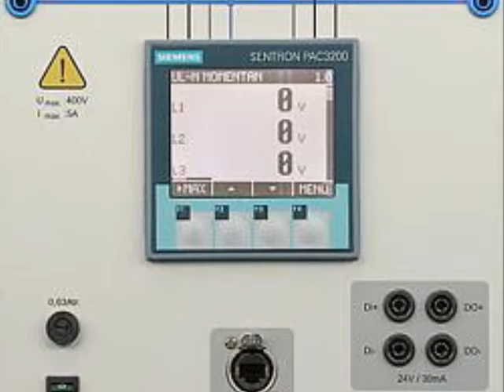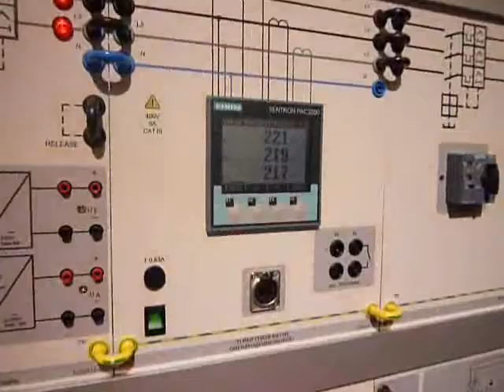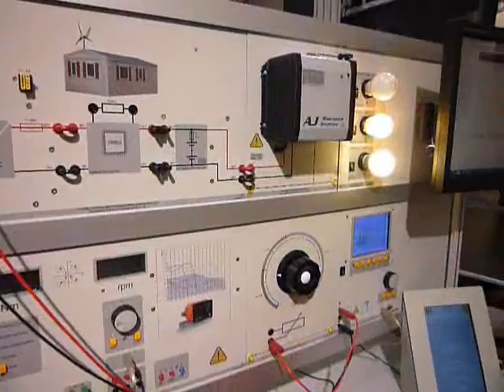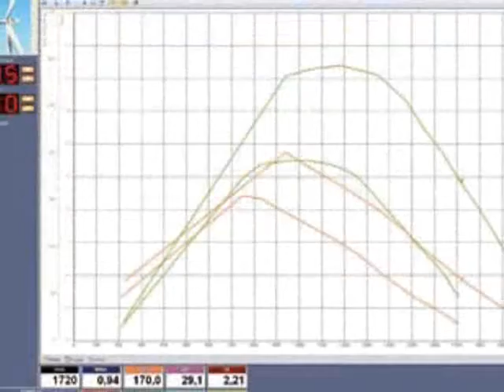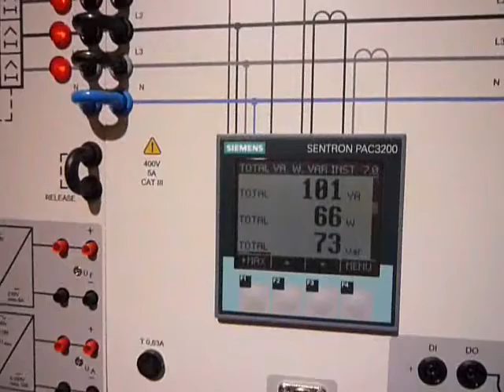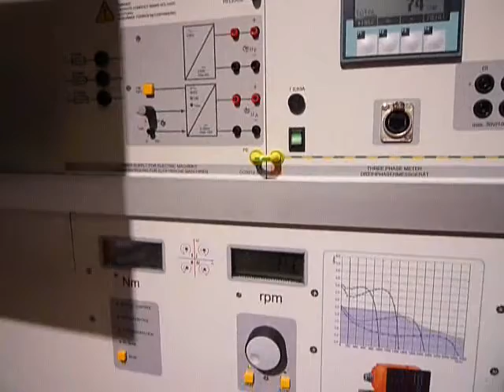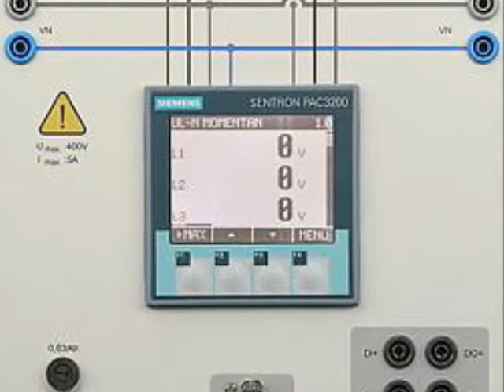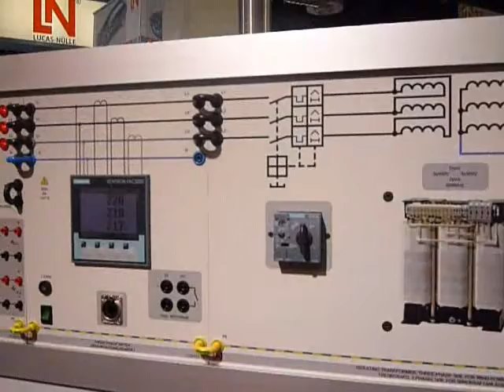LUCAS NULLE Energías Alternativas - Entrenador de Plantas Eléctricas Eólicas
El nuevo entrenador para estudio de aerogeneradores permite el análisis de plantas eólicas modernas con generadores asíncronos de alimentación doble. Es posible emular la energía eólica de manera cercana a la realidad por medio del banco de pruebas de servomotores y el software WindSim. Con la integración de un PC, durante la experimentación, se garantiza un servicio y visualización confortables. El curso multimedia  correspondiente, Interactive Lab Assistant, transmite conocimientos teóricos y presta asistencia en la ejecución de los experimentos y en la evaluación de los datos de medición. La fuerza del viento y la estructura mecánica de una planta eólica se pueden emular con fidelidad a los detalles por medio del banco de pruebas de servomotores. La unidad de mando de la máquina asíncrona de doble alimentación, guiada por microcontrolador, permite un servicio confortable y la visualización de los procesos durante la experimentación. La más moderna tecnología preparada para superar fallos de la red (Fault-ride-through). Control del generador en operación supersincrónica y subsincrónica. Regulación automática de potencia activa y reactiva al igual que de frecuencia y tensión. Sincronización manual y automática.  Medición y representación de todas las magnitudes del sistema